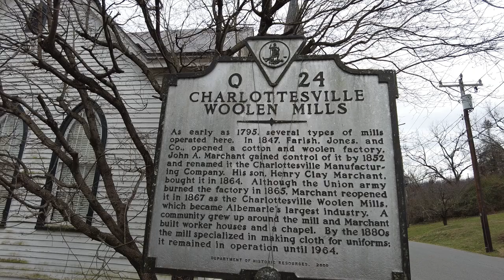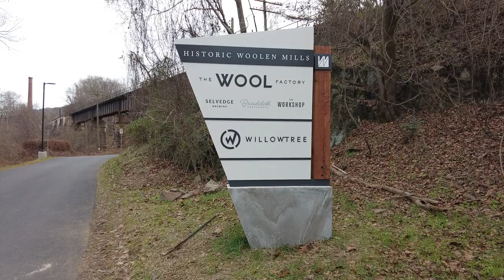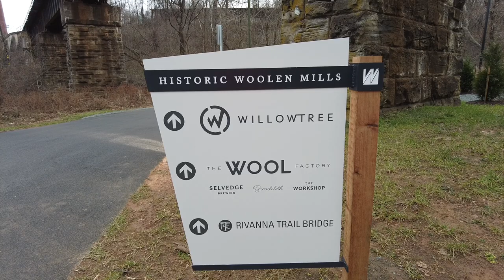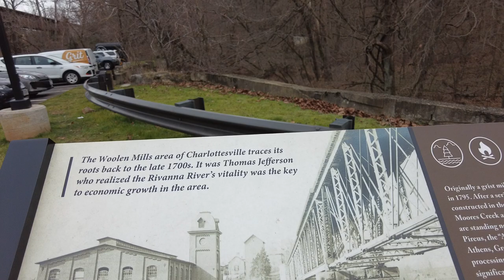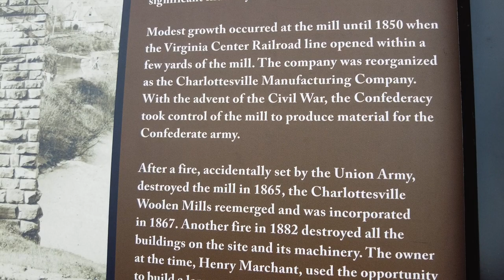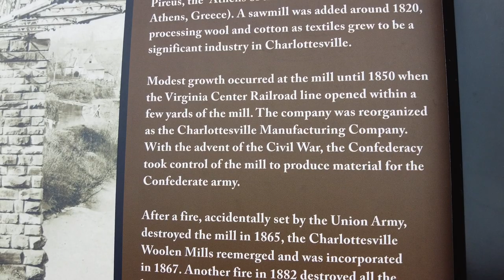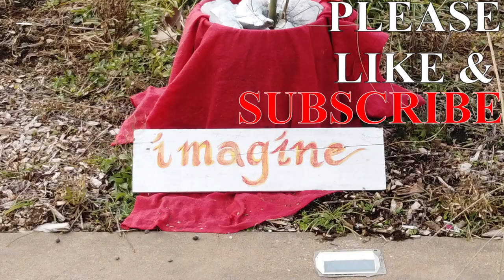Repurposed old mill: From the 19th to 21st Century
On the Rivanna River just down the mountain from Monticello, this historical mill survived floods, fires, and economic hard times. In it's heyday it was the largest employer in Charlottesville. The factory succumbed to market changes and was forced it to close in 1964. It has been revived in the 21st Century with a craft-brewery, restaurant, and data tech.